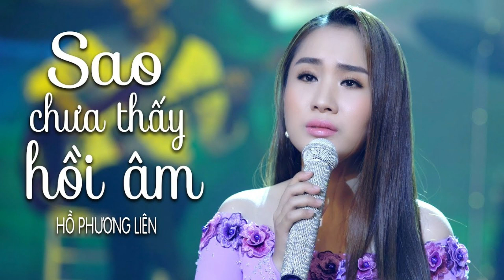💚Tiểu sử ca sĩ Bolero Hồ Phương Liên.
Hồ Phương Liên sinh năm 1996 tại Tỉnh Quảng Trị, nước Việt Nam. Cô sống và làm việc chủ yếu ở Tỉnh Thừa Thiên Huế.
Phương Liên sinh ra và lớn lên ở thôn Động Sỏi, xã Vĩnh Thạch, huyện Vĩnh Linh. Từ bé, cô hiểu giá trị của giọt mồ hôi mặn chát trên khuôn mặt của ba mẹ. Điều khiến Phương Liên cảm thấy ấm lòng là những vất vả, lo toan của cuộc sống tuy khiến tóc ba mẹ bạc đi nhưng không thể làm ông bà vơi cạn tình yêu cuộc sống. Đặc biệt, tiếng hát, tiếng cười dường như chưa bao giờ tắt trên khuôn mặt ba cô.